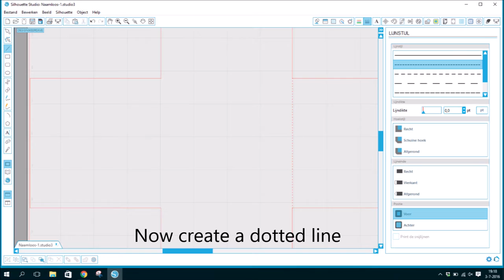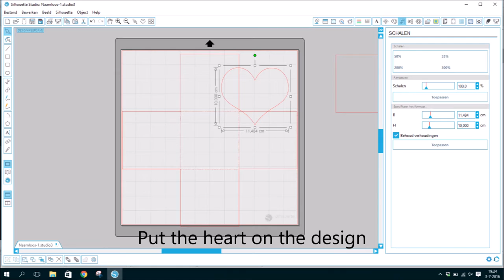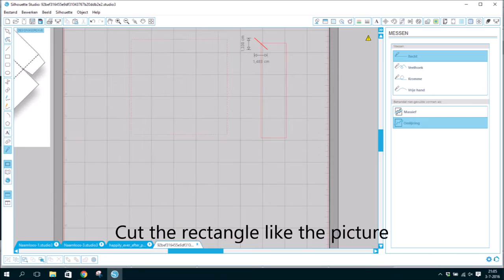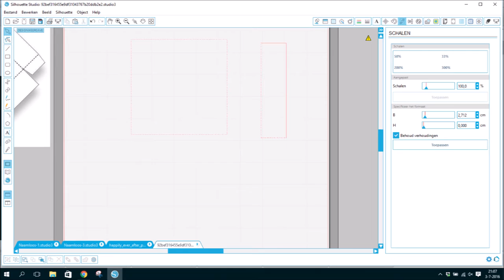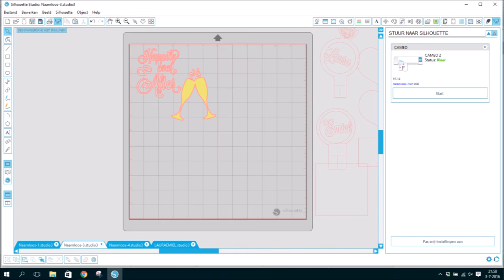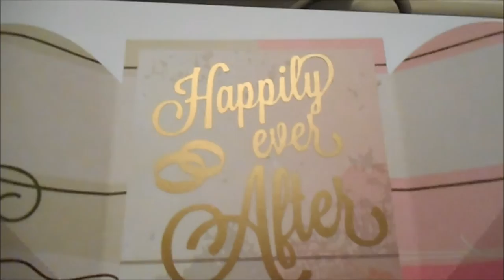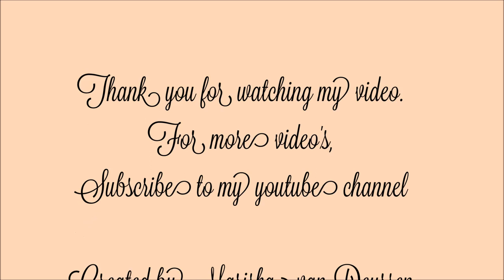DIY How do you design an explosion box with hearts with the silhouette studio software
How do you design an explosion box with hearts for a wedding or valentine's day with cardstock